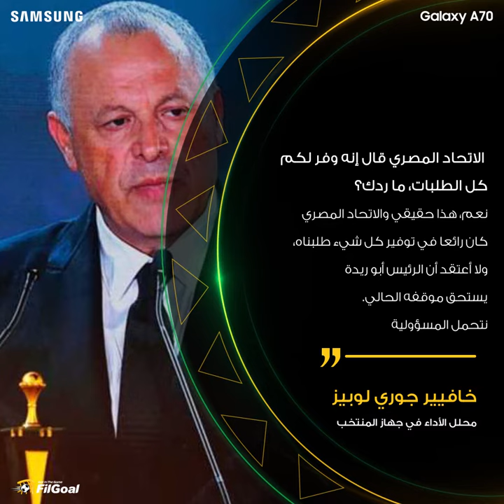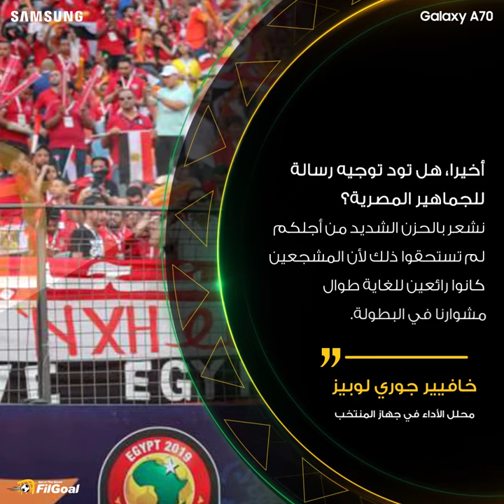عن أزمة وردة وفرض أسماء بعينها على المنتخب.. الرد الأول من جهاز المنتخب بعد قرار الإقالة